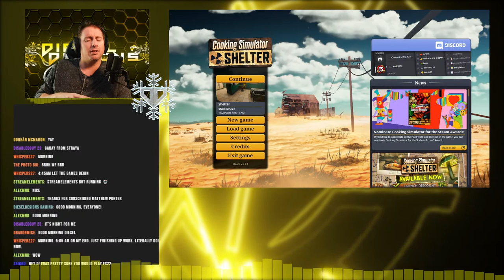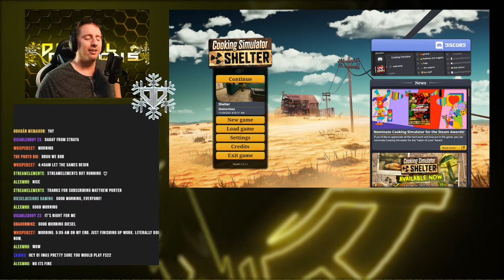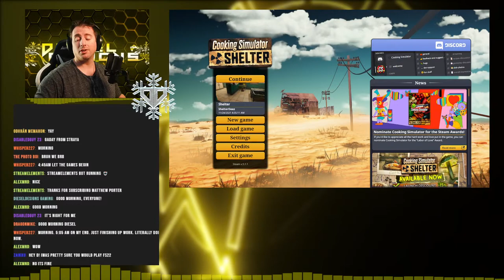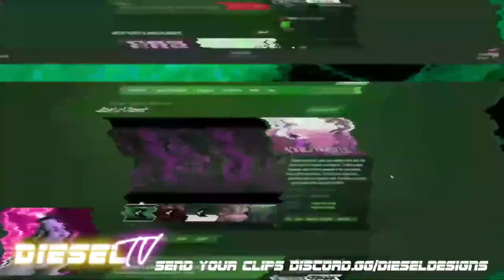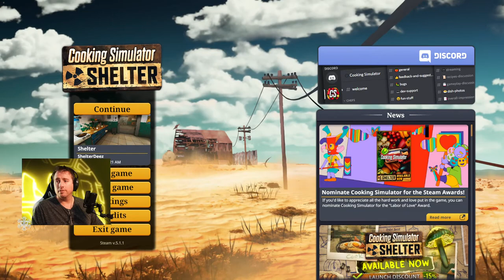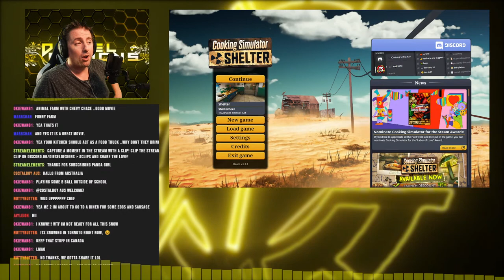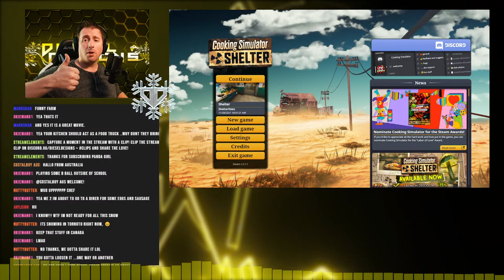🔴 Cooking to Save My Family // Cooking Simulator Shelter Gameplay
StreamBeats